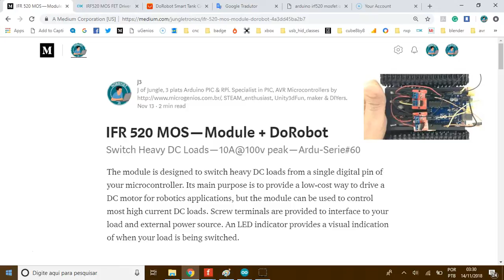IFR 520 MOS — Module + DoRobot — 10A@100v peak — Ardu-Serie#60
The module is designed to switch heavy DC loads from a single digital pin of your microcontroller. Its main purpose is to provide a low-cost way to drive a DC motor for robotics applications, but the module can be used to control most high current DC loads. Jungletronics